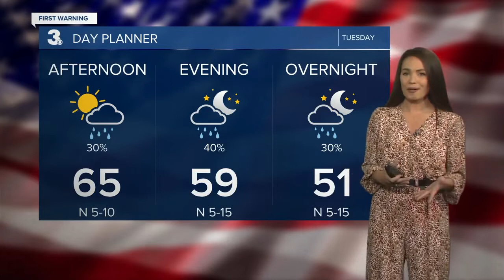Tuesday Weather Update